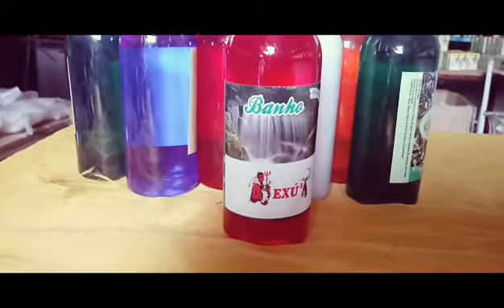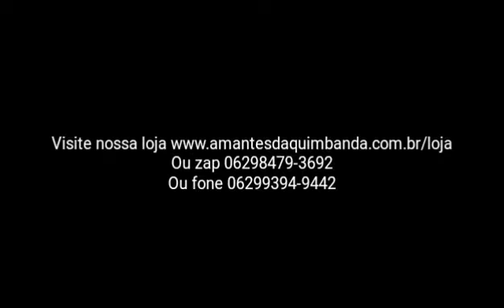Banho de Exu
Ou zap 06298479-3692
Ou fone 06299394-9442